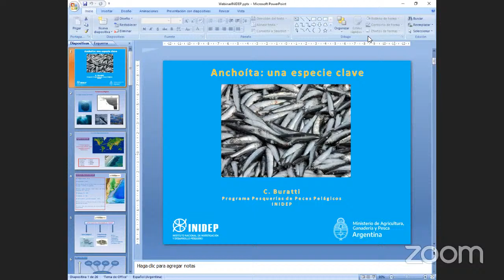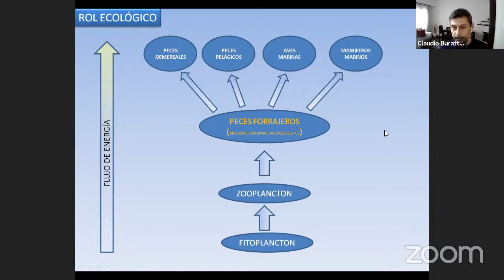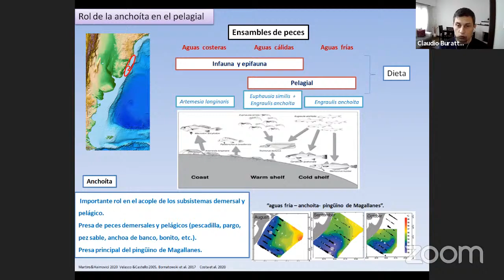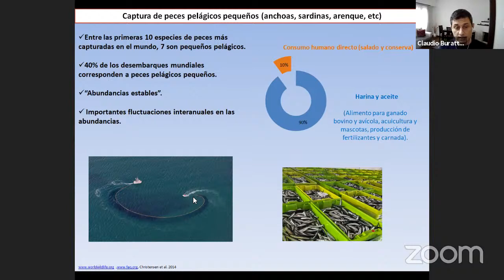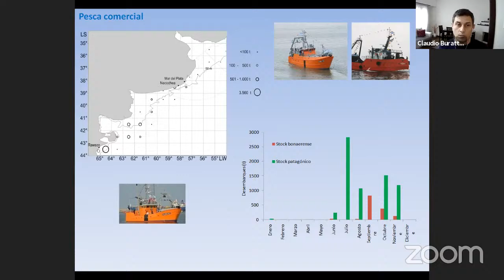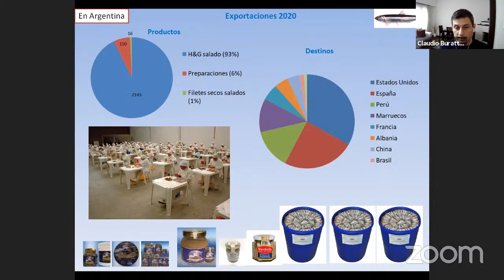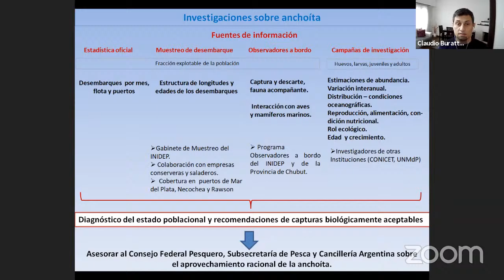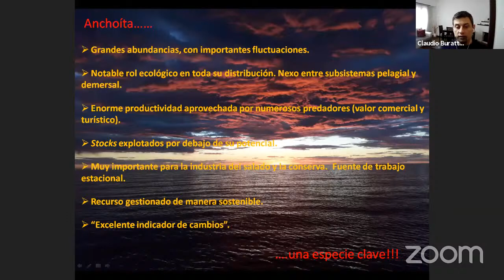Anchoíta: una especie clave